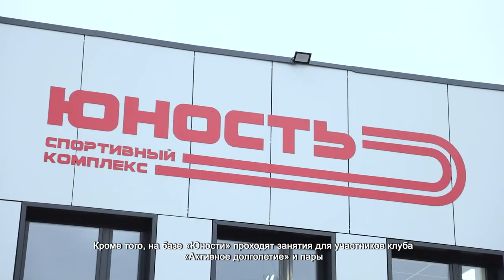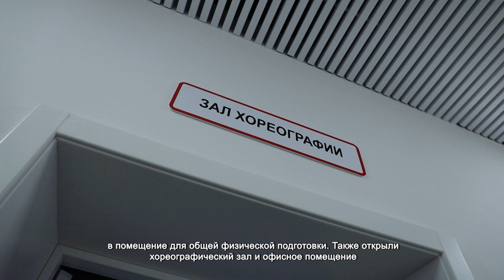В ХИМКАХ ОТКРЫЛИ СПОРТКОМПЛЕКС «ЮНОСТЬ» ПОСЛЕ КАПИТАЛЬНОГО РЕМОНТА